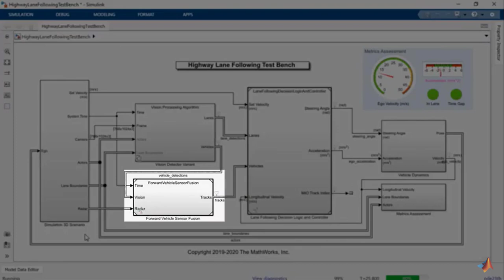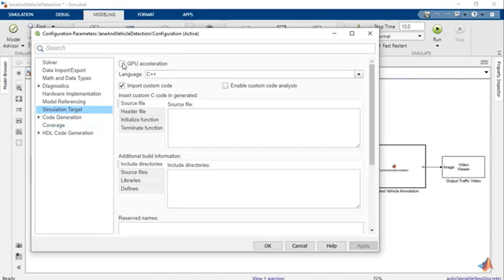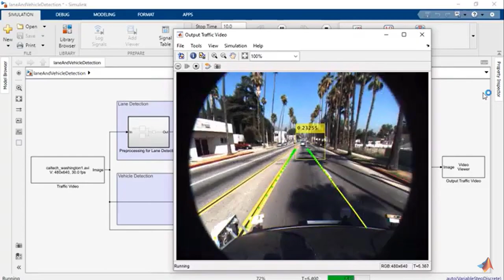הרצת סימולציות מערכתיות של מוצר מבוסס AI בעזרת Simulink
בסרטון קצר זה נתאר כיצד אתם יכולים לבצע סימולציות מערכתיות אשר משלבות מודלי AI, ובפרט רשתות למידה עמוקה (Deep Learning)  ביחד עם רכיבי המערכת האחרים (עיבוד אות, בקרה, היתוך נתונים ועוד). בצורה זו נוכל לתפוס את האימפקט של המודל שלנו על הביצועים של המערכת השלמה, ולראות כיצד כל הרכיבים מתנהגים ביחד.

סיסטמטיקס AI שלי מריטינוב מומחית